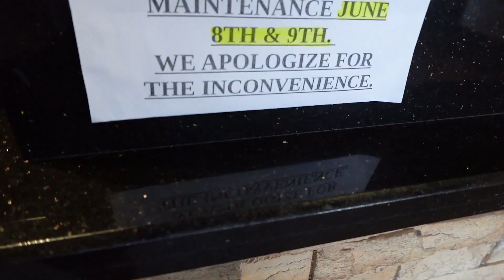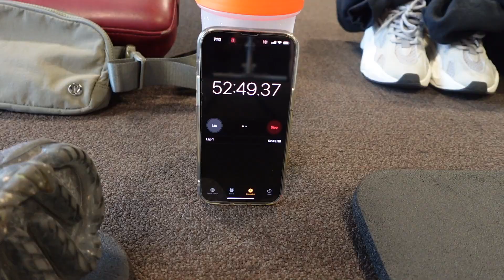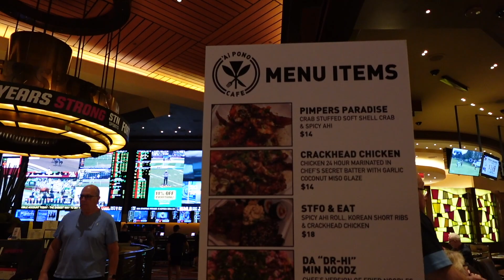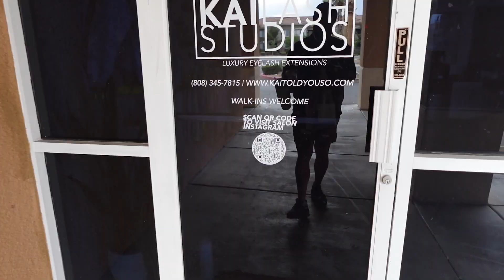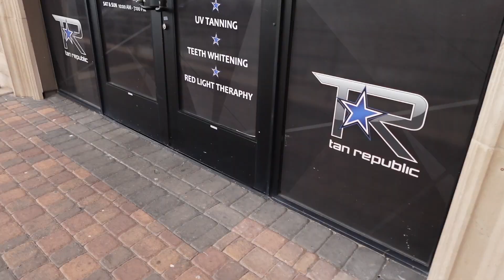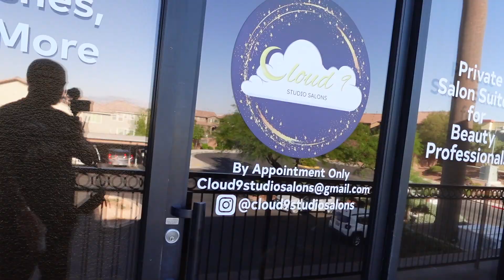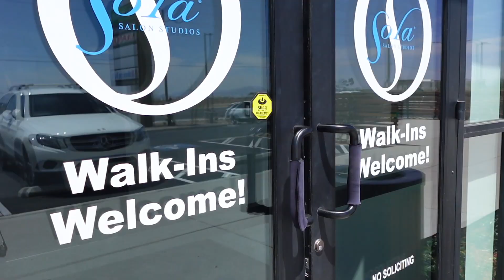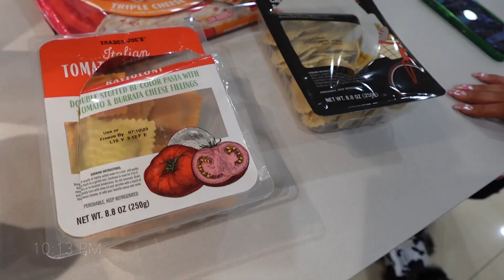Let's do a few more days together! -- Getting Ready for my Hawaii trip!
Live this beautiful life with me, every step of the way!

Nail Tech - Rori @xrwstudio on Instagram

Body Contouring - Lash Dolls LV @lashdollslv_ on Instagram